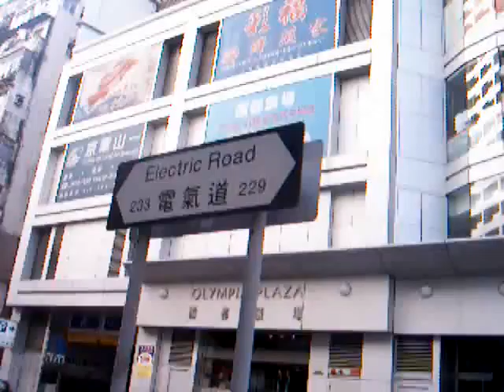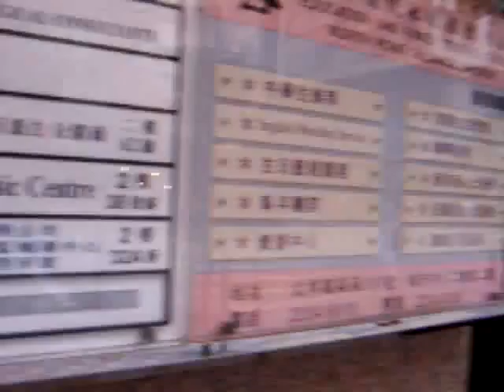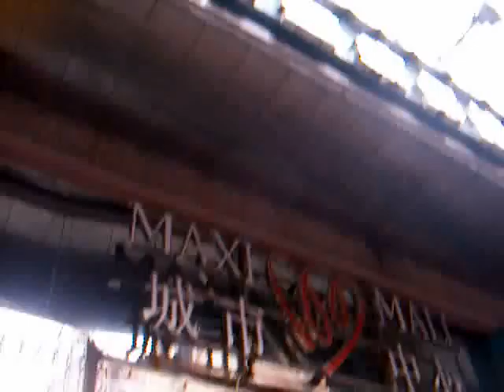City Gardeno Hotel to Maximall (Tyne Offeice)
The route from City Garden to Maximall where TyNE is located on the 2nd floor.